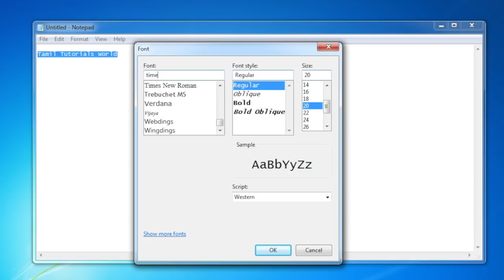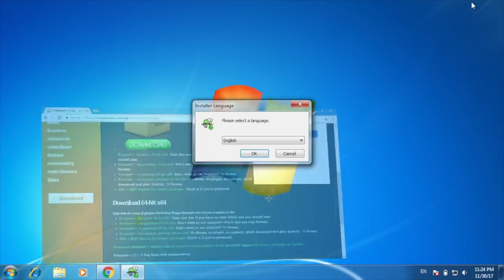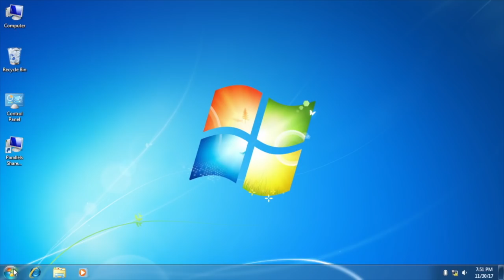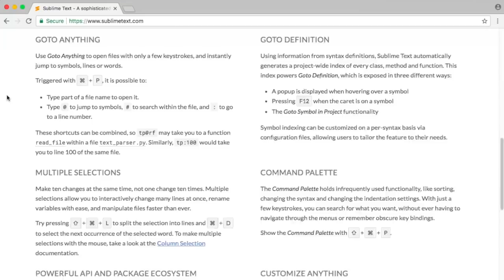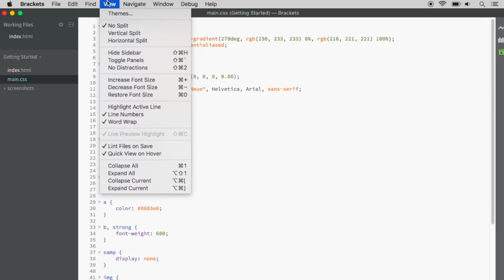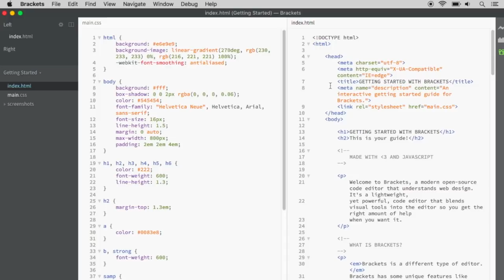சிறந்த Top 3 Text Editors Windows and Mac Tamil Tutorials World_HD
இந்த வீடியோவில் சிறந்த  Text Editors பற்றி பார்ப்போம்.